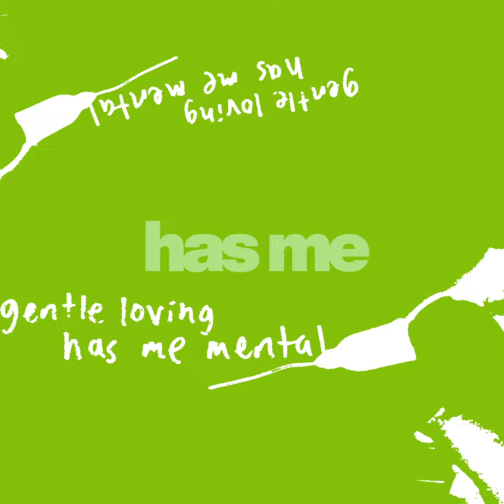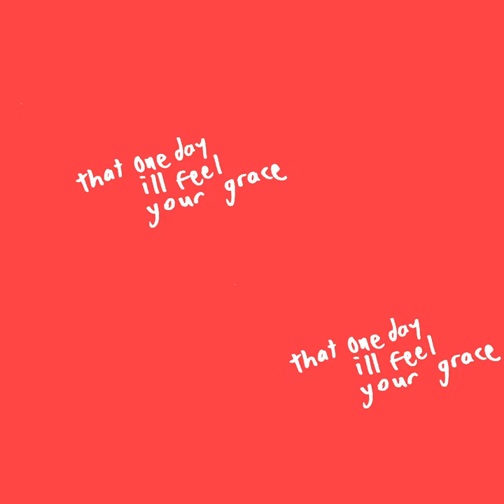Henry Jack Toll – YOU ASKED TO TOUCH MY FACE (Official Audio)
Stream this song here:
Every like and stream on Spotify helps immensely – thank you so much for listening :)